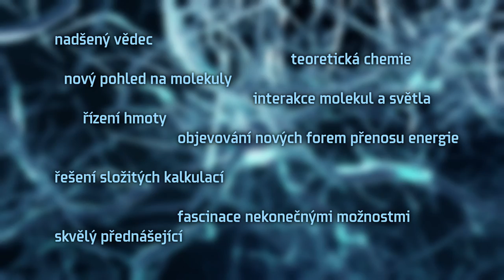Petr Slavíček – laureát Ceny Neuron pro mladé vědce 2016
Petr Slavíček získává detailní pohled na ultrarychlé děje v molekulách. Za přínos oboru získal Cenu Neuron pro mladé vědce 2016 a spolu s ní osobní prémii 250 tisíc korun. Více se o něm dozvíte zde